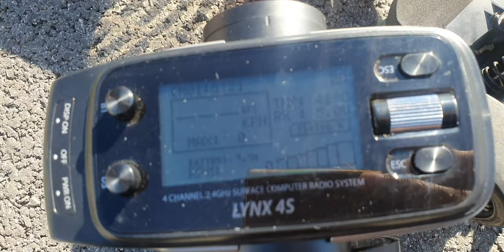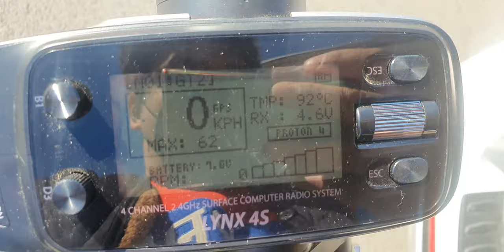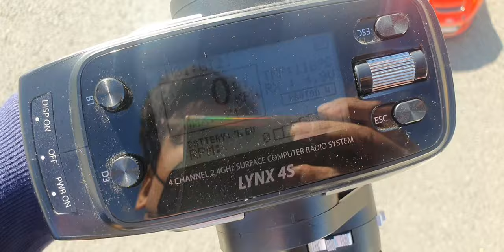[RC카]엔진 알씨카 최대속도~?